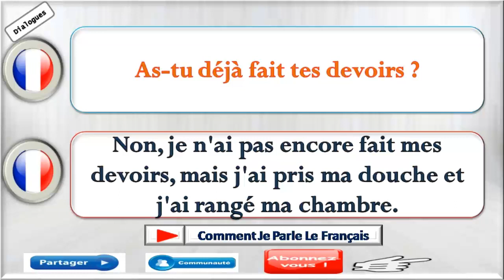Dialogue très facile en français 348